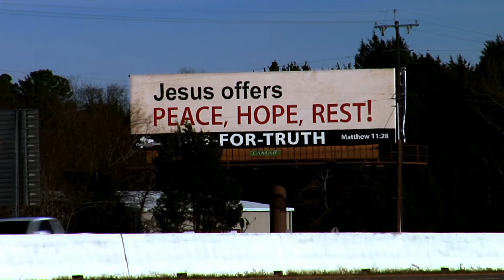Yogi in the Bible Belt with Summer Smith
Summer Smith's debut documentary is all about the conflict between differing spiritual belief systems and the practice of yoga. Through this film, Summer aims to demystify the practice of yoga and showcase the similarities between this ancient spiritual practice and all of the major religions practiced around the world.